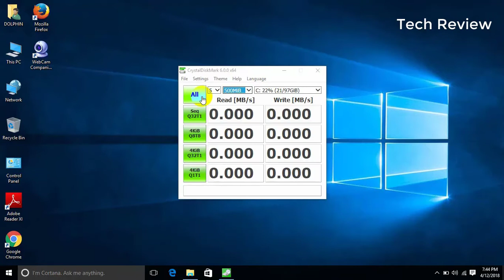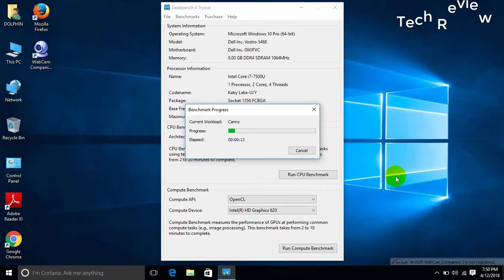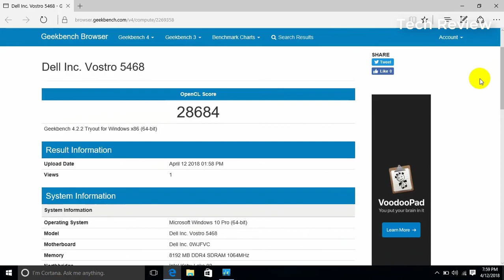Dell Vostro 5468 Review And Benchmark With GeForce 930M || Core i7-7500U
Processor 7th Gen Intel Core i7-7500U
Processor Speed 2.7Ghz, 4M Cache, up to 3.50 GHz
RAM 8GB Single Channel DDR4L 2400MHz
Storage 1TBGB 5400RPM SATA Hard Drive
Display 14.0-inch HD (1366 x 768) Truelife LED-Backlit
Graphics card NVIDIA(R) GeForce(R) 930M with 4GB DDR3
ChipSet Integrated with the processor
Camera Integrated 720HD (1.0MP) camera with microphones
Card Reader SD Card Reader (SD, SDHC, SDXC)
Interface Integrated 10/100/1000 Ethernet LAN
I/O Ports HDMI, RJ-45, Power, headphone/Microphone combo jack ,
(2) USB 3.0, (1) USB 3.0 (Power Share), 3 in 1 Card Reader (SD, SDHC, SDXC)
Input Device Standard Keyboard,Intl,Eng with Multi-touch Touchpad (English)
Wireless Intel 3165 1×1 802.11ac Wi-Fi Wireless LAN and Bluetooth
Audio Stereo Speakers with Waves MaxxAudio(R) 4.0
Carry Case Dell Tek Backpack 15.6”-black
Weight (KG) Starting weight of 1.74 kg (3.84 lbs)
Battery 43 WHr, 3-Cell Battery
Color Grey/GOLD LCD back cover